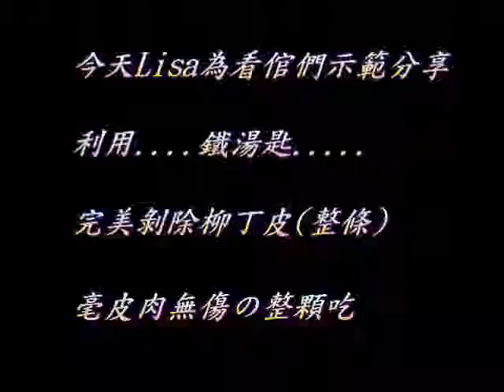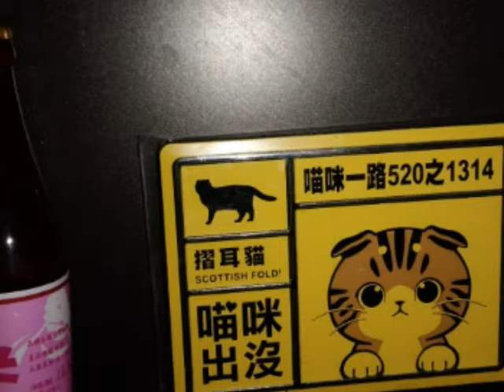簡單方便の另類剃除柳丁皮和手撕杏鮑菇絲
利用鐵湯匙和柳丁的弧度
順勢剃除整張完美的柳丁皮
袋裝冷藏攜帶出門(爬山)方便吃
剩下的柳丁皮可放冷藏冰果香
或泡水拖地及洗碗擦拭等都ok
(Lisa特愛保留橘子皮或柳丁皮泡澡用香香)

另~杏鮑菇手撕條狀法
一條一袋裝冷凍保存
方便烹煮.
尤其煮麵條一包丟下煮ㄅ棒